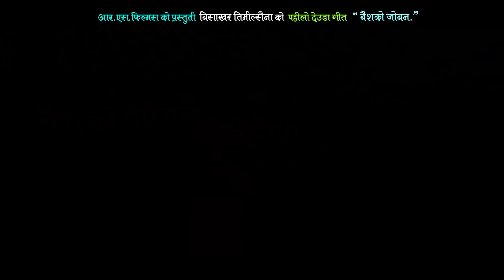New Deuda Song 2076/2019 || Bainshako Joban - Gauri Bhatta & Bisakhar Timilsaina Ft. Sonu/Kusum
Vocal: Bisakhar Timilsaina & Gauri Bhatta
Lyrics: Rina Thakulla
Arranger: Bijay Thapa
Mixing: Krishna Bajurali

Artist: Sonu BK/Kusum Bhatta
Camera: Rajesh BK
Edit: Rajesh BK
Director: Ramesh Bijuli BC
Post Production : RS Films